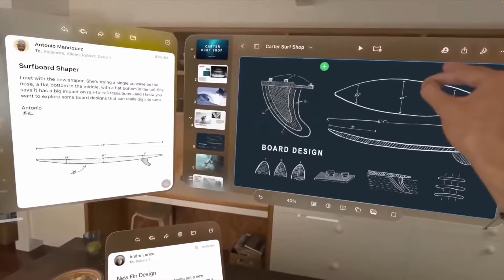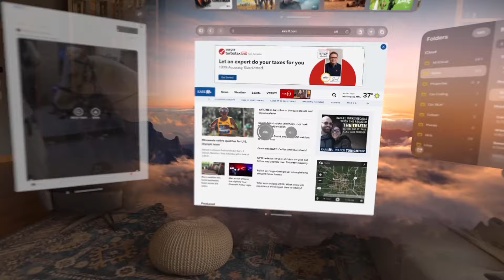The Truth About Augmented Reality for Christians | Shawn Bolz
Today Shawn Bolz shares what you need to know about augmented reality!  Should we fear it or embrace it?  From Apple Glasses to Meta Quest 3, we are entering the age of augmented reality.
God is the author of all good things that are good, but the abuse of technology is what is evil. Today, I will share with you today the positives to augmented reality and some of the spiritual and psychological dangers and how you can discern between the two for you and your family.